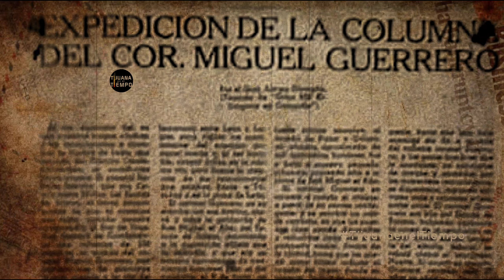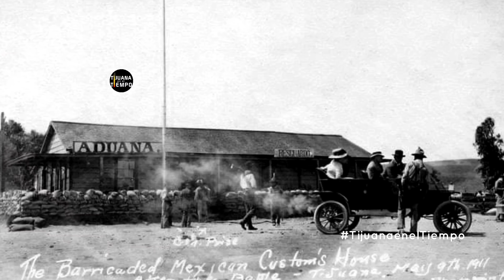El Valiente Miguel Guerrero de Tijuana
La historia del teniente Guerrero de Tijuana

-Para más información y descargas de la música del artista visite

También se utilizo la música de nuestro amigo Tony Adixx

Puedes enviarme fotos, documentos, videos o escribirme tu historia o sugerencia, vía mensaje por la pagina de facebook: Tijuana en el Tiempo